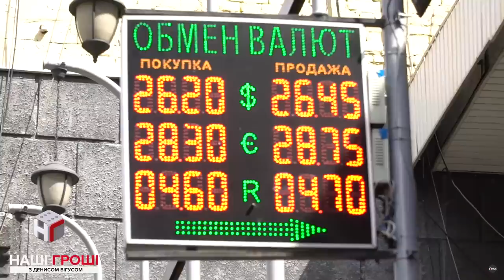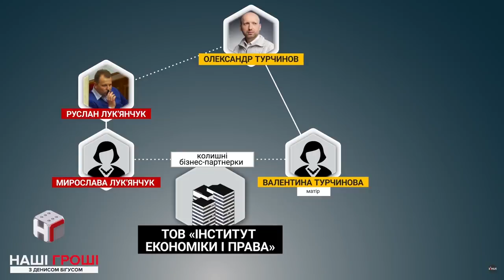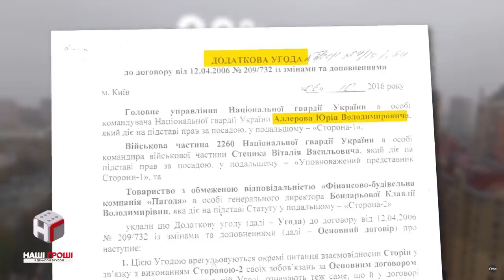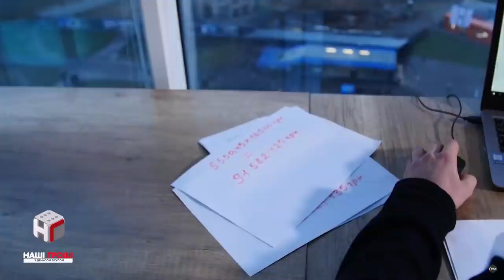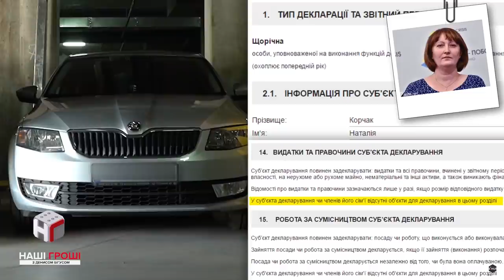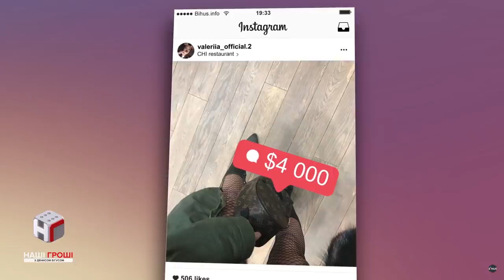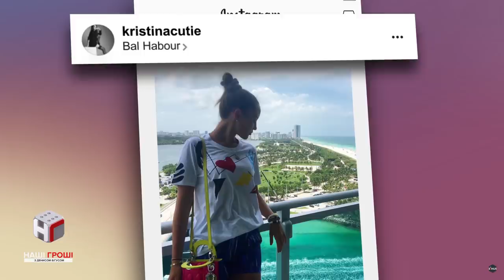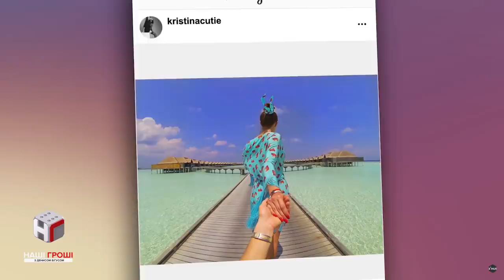Микитась, Корчак, Бриль: кого з фігурантів дотисли юристи Bihus.Info /// №305 (2020.01.06)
Що спільного в Микитася, Корчак, Бриля і Турчинова? Всі вони програли простистояння юристам Bihus.Info. Тож сьогодні говоримо про юридичні перемоги команди Тисни. Про роботу тих, хто в нашій команді відповідає за "а що далі" - після кожного сюжету пише заяви, не дає правоохоронцям розслабитись і ходить в суди. І все заради покарання поганців та збереження бюджетних (а значить наших з вами коштів).